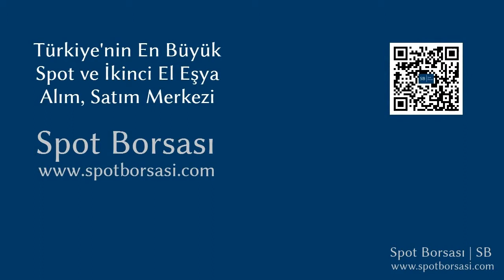Bellona Luisa Kanepe Tanıtımı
Bellona Luisa Kanepe tanıtımı. Kanepe, alım ve satımı yapmak için linkine tıklayınız. Spot Borsası, Türkiye_nin En Büyük Spot ve İkinci El Eşya Alım Satım Pazarı